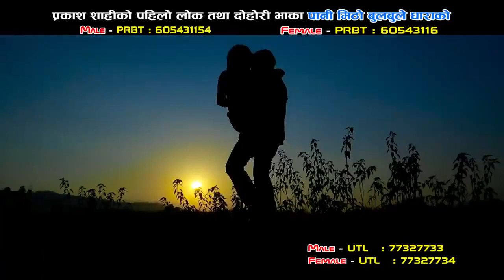New Nepali folk Song पानि मिठाे बुुलबुलेे धाराकाेे । Mandabi Tripathi/ Prakash Shahi ft Sudha Karki.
This is typical Nepali folk song. It is so melodious and entertaining song.
Singer: Prakash Shahi/ Mandabi Tripathi.
Model: Prakash Shahi/ Sudha Karki.
Lyrics: Prakash Shahi
Direction: Bikram
Camera Man : Bhimsen Kalyal
Arrenger: Bipin Acharya
Copyright@PrakashShahi